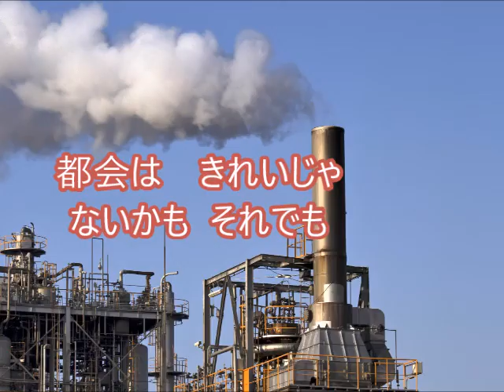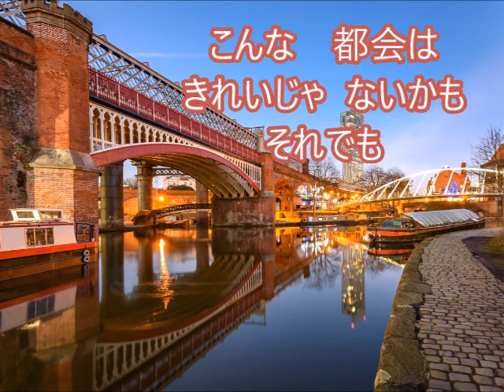Manchester And Liverpoolマンチェスターとリバプール（日本語歌詞）/Pinky & The Fellas（弾き語り）杉ちゃん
こんな曲ありましたね。日本語歌詞に代えて歌ってみました。